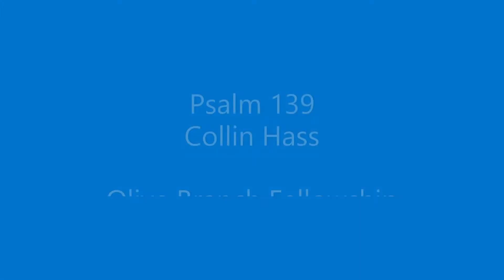Psalm 139 Collin Hass